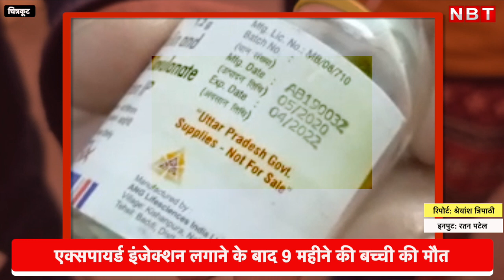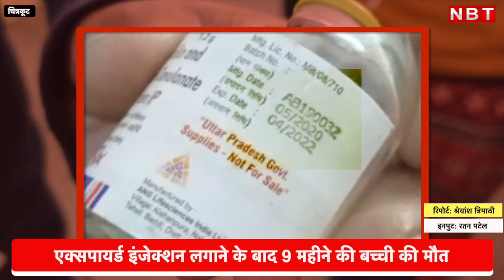Chitrakoot District Hospital में लगाया गया Expiry Date Injection, गई मासूम की जान | NBT